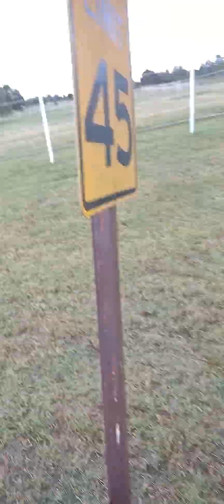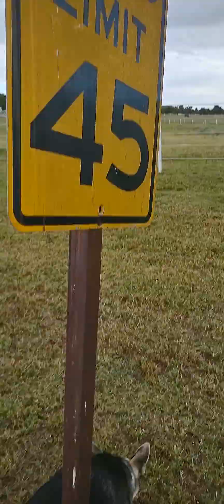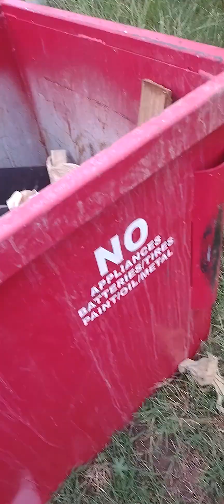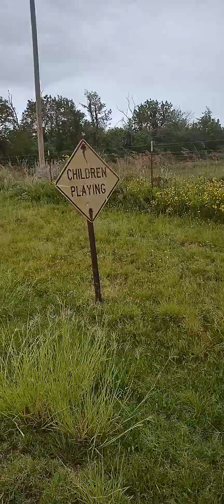walking the dog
me walking the dog and vlogging or recording on my phone while walking the dog